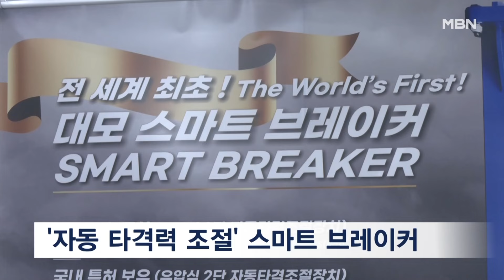대모엔지니어링, '자동 타격력 조절' 스마트 브레이커 선보여 [AMXPO2024]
굴착기 부착 장비 생산 국내 1위 기업인 대모엔지니어링이 다음 달 2일까지 일산 킨텍스 제1전시장에서 열리는 '아시아 기계&제조 산업전 AMXPO'에 참가합니다.

  대모엔지니어링은 '자동 타격력 조절 기술'을 탑재한 스마트 브레이커를 선보입니다.

  해당 제품은 스마트 센서를 통해 타격물의 강도를 감지하고, 강도에 맞는 타격력과 타격 속도를 자동으로 조절하는 기능이 탑재돼 작업 효율과 생산성을 향상시킬 수 있습니다.

  대모엔지니어링은 "어태치먼트의 스마트화를 통해 앞으로도 작업의 효율성과 작업자의 부담을 덜어주기 위해 지속적으로 연구개발에 힘쓰겠다"고 밝혔습니다.

▶ 인터뷰 : 온기록 / 대모엔지니어링 기술영업팀 부문장
- "전자식 스마트 브레이커는 암반의 강도에 따라서 자동으로 속도를 3단으로 조절하는 기능을 갖고 있습니다. ICT 기술이 접목됐는데요. 브레이커의 내구성이라든지 고객이 요구하는 생산성, 연비 절감, 여러가지 고객이 편리하게 사용할 수 있도록 디자인 돼 있습니다."